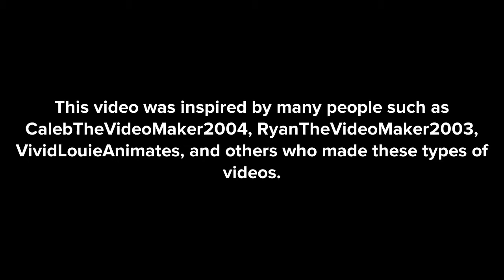Oh Shiitake Mushrooms intro (My version)